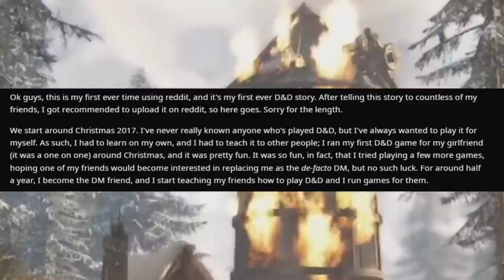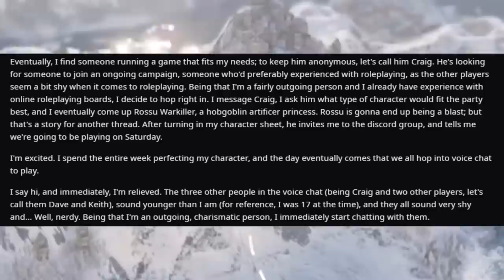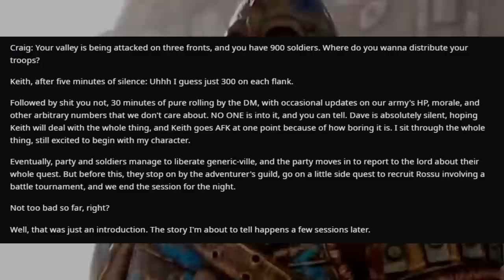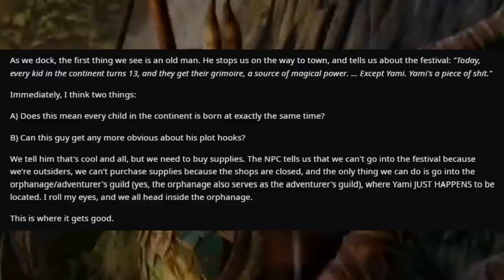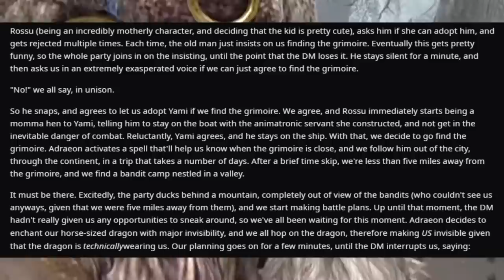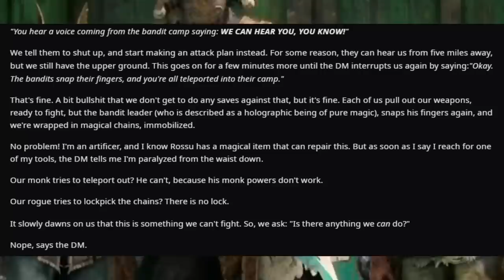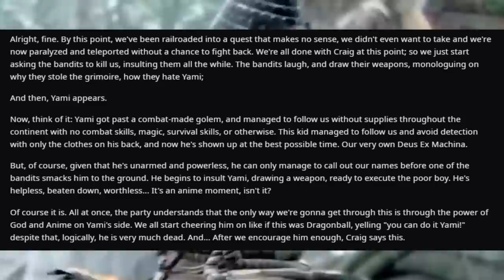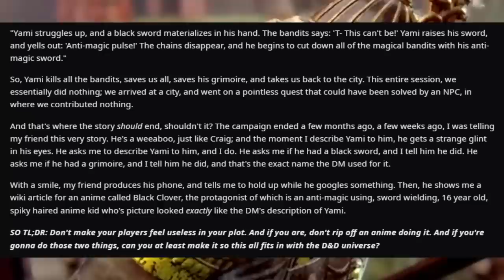Narrated D&D Story: My Terrible Weeaboo DM